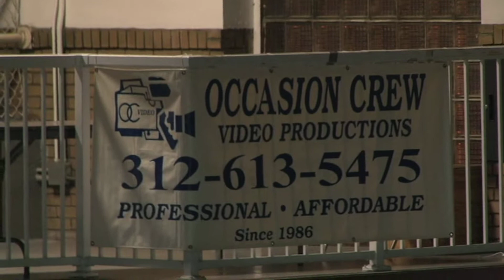032 Daniel Ramos v Tyree Byrd 123Lb. Senior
Video of Chicago Fight Club Fights at Chicago Golden Gloves 201,8 032 Daniel Ramos v Tyree Byrd 123Lb. Senior